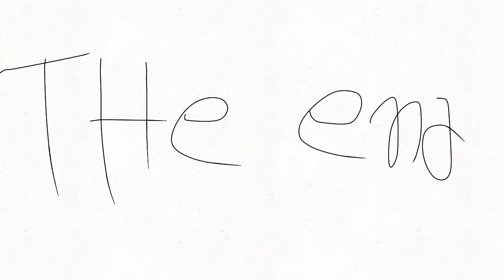Wrap me in plastic - Animation meme - BRIGHT COLORS, SLIGHT FLASH, BLOOD ⚠️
It’s about my characters, before and after, when I first drew them and then how they are now, sorry for the mistakes.